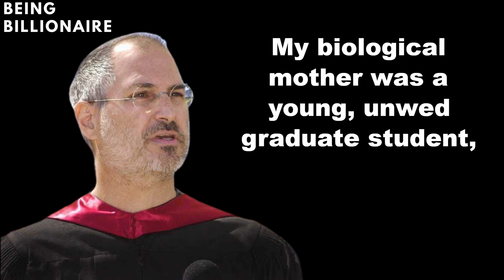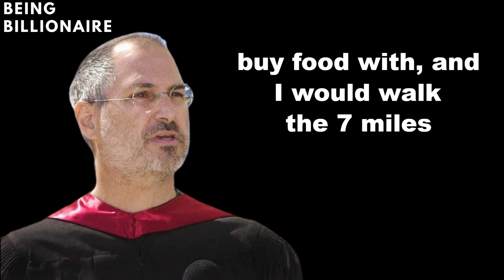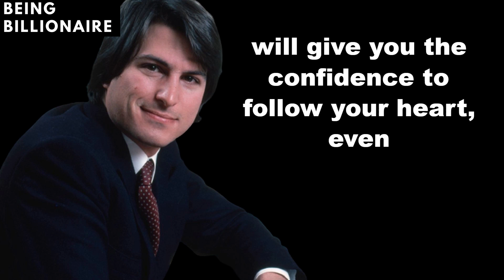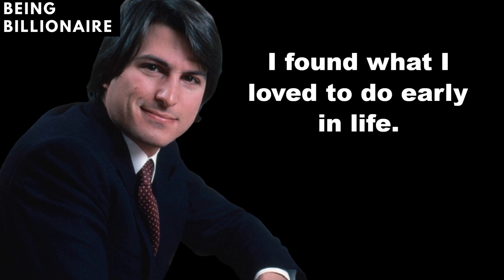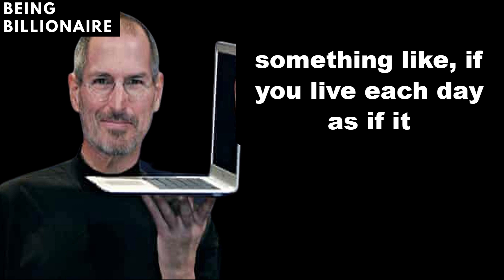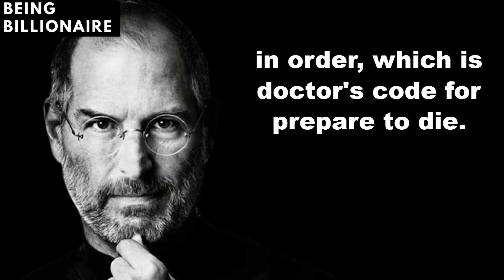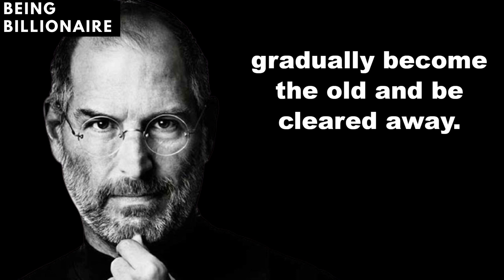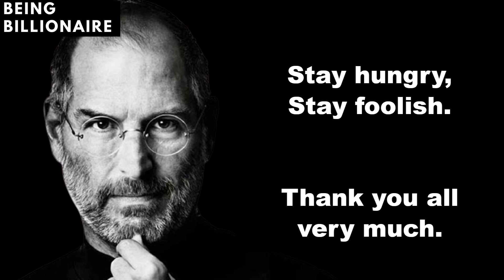One of the best Motivational Speeches of the history - STEVE JOBS at Standford University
Steven Paul Jobs was an American business magnate, industrial designer, investor, and media proprietor. This is his speech at standford university where Steve Jobs spoke about the three lessons of his life, that shook the world and this speech has become the most popular and most famous motivational speech of the history.